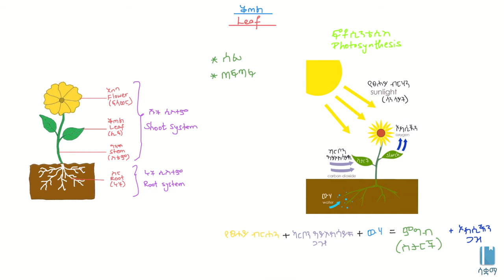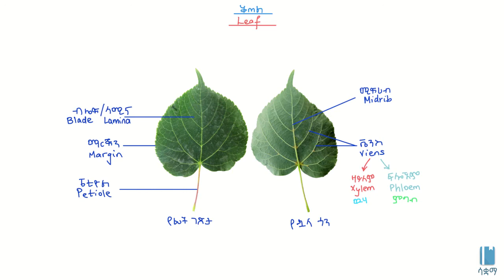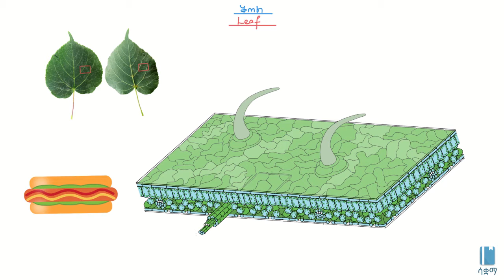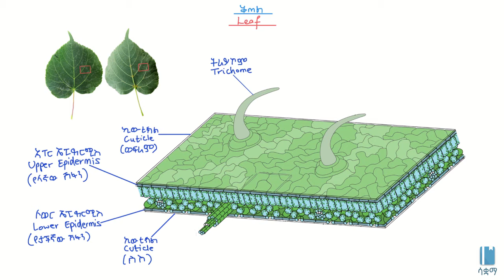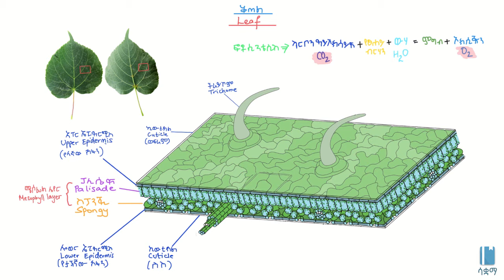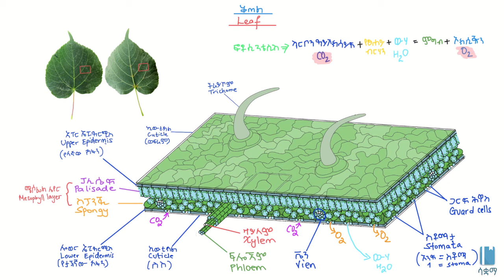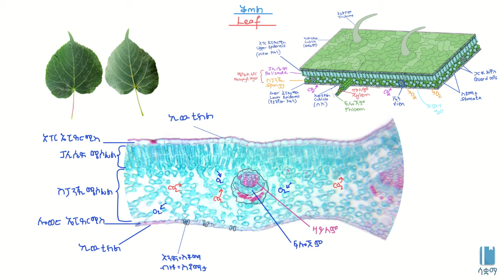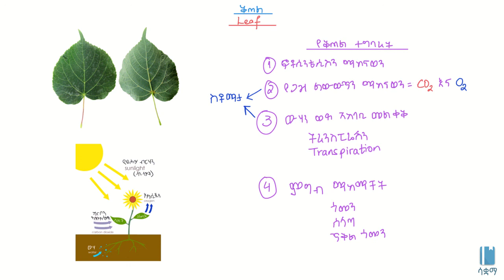Leaf/ቅጠል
This Video discusses about  The Leaf   in Amharic, it is based on chapter 4, grade 7 Biology. The academic videos published under SAQUAMA (Education for Ethiopia) are in line with the Ethiopian Curriculum.

 ይህ ቪዲዮ ስለ ቅጠል  በአማርኛ ቋንቋ ግንዛቤ የሚሰጥ ነው ፣ የተሰራውም በ 7 ኛ ክፍል ባዮሎጂ  ምዕራፍ 4 ላይ ተመስርቶ ነው፡፡ በሳቋማ (ኤጁኬሽን ፎር ኢትዮጵያ) ስር የተለቀቁ የቀለም ትምህርት ቪዲዮዎች ከኢትዮጵያ ሥርዓተ ትምህርት ጋር የሚስማሙ ናቸው።